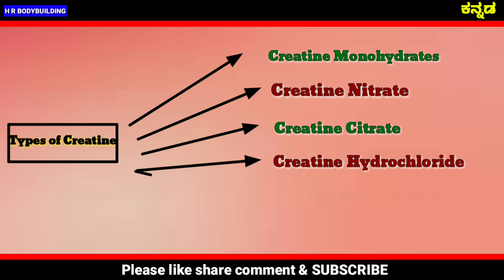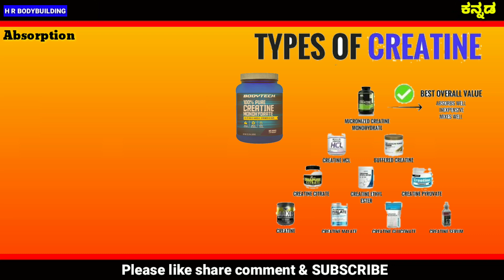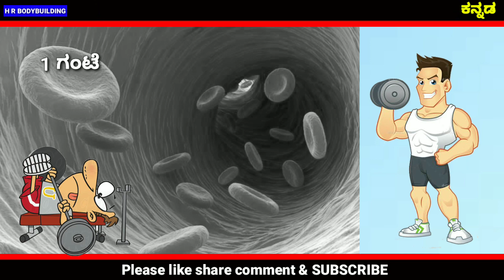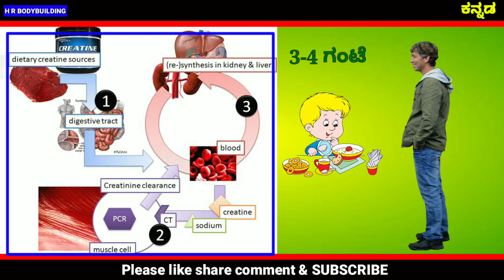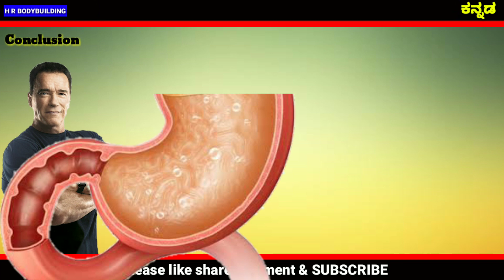Which Type Of Creatine Is Best/Chapter2/Creatine ಬಗ್ಗೆ ಸೋಷಿಯಲ್ ಮೀಡಿಯಾದಲ್ಲಿರುವ ತಪ್ಪು ಮಾಹಿತಿಗಳು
Director:-😎 Aditya
Edited:- 😎Aditya
Advisor:- 🤓Viky
Support:-S.angel studio.

ಪೀಠಿಕೆ:-
☺️Creatine ಬಗ್ಗೆ ಇನ್ನಷ್ಟು. ,
☺️creatine ವಿಧಗಳು.
☺️Absorption ಬಗ್ಗೆ ಪೂರ್ತಿ ಮಾಹಿತಿ.
☺️ಯಾವುದರ ಜೊತೆ ತಿನ್ನುವುದು ಊತ್ತಮ...
☺️ಯಾರು ತಿನ್ನಬೇಕು.
☺️ಹೇಗೆ ತಿನ್ನಬೇಕು.
😊ಇತ್ಯಾದಿ...
ಈ ವಿಡಿಯೋ ಪೂರ್ತಿ ಯಾಗಿ ನೋಡಿ ಮತ್ತು
ಈ ವಿಡಿಯೋವನ್ನು ಆದಷ್ಟು ಶೇರ್ ಮಾಡಿ ...

Facebook page link 👍illide follow maadi..🤠🙏plz follow maadi..

2nd Facebook page link illide..

ಇದನ್ನು ಸೃಷ್ಟಿಸಿರುವುದು muscle gain ಮಾಡಲು ಇಚ್ಛಿಸುವವರಿಗಾಗಿ.

H R BODYBUILDING KANNADA ಫ್ಯಾಮಿಲಿ ಇಂದ ಎಲ್ಲರಿಗು "ಧನ್ಯವಾದ"
☺️Special thanks to:-my viewers.
☺️Special thanks to :-my suppoters.
☺️Special thanks to:- Google.
☺️Special thanks to:-google pics and images.
☺️Special thanks to:-Youtube videos.
☺️ Special thanks to:-kine master .
☺️Special thanks to:-youtube.
☺️Special thanks to:- My patience.